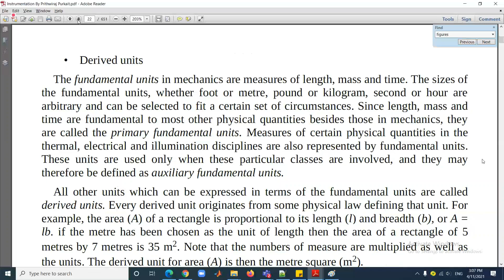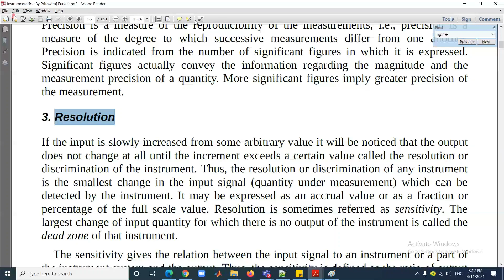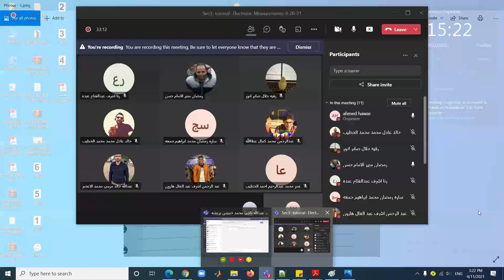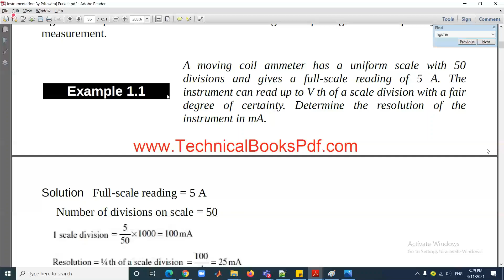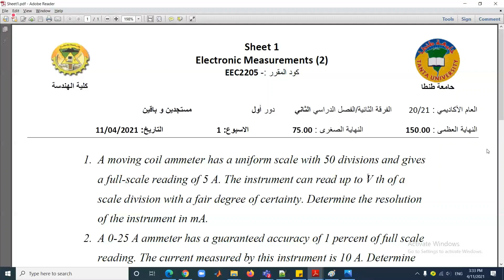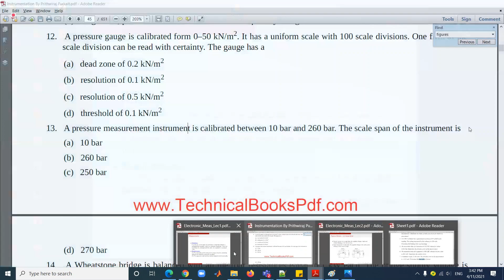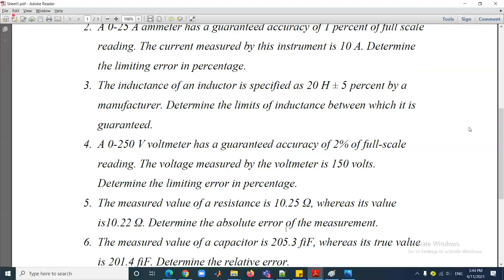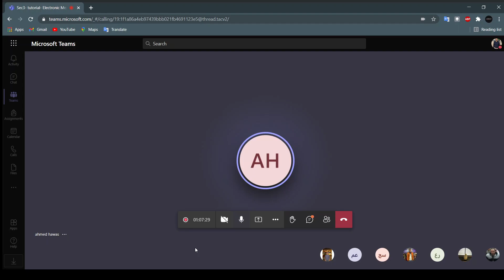Measurements_Sec1_W3